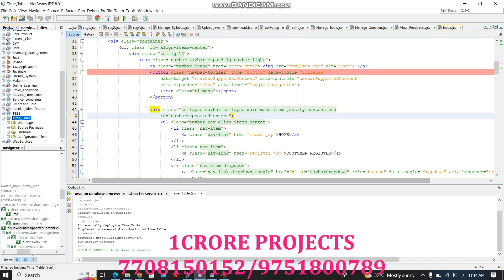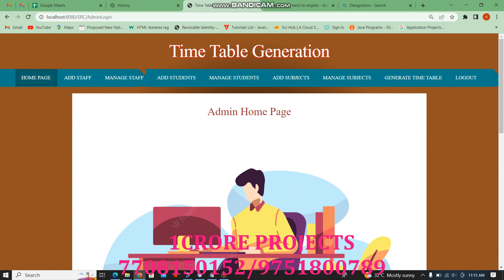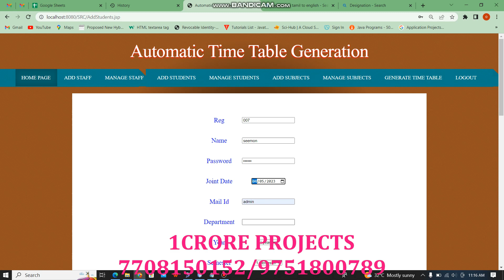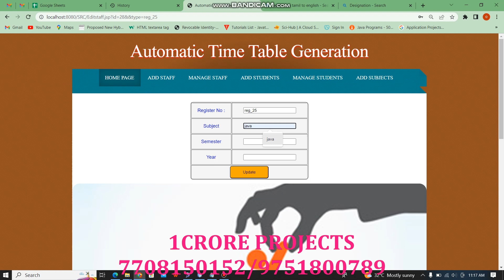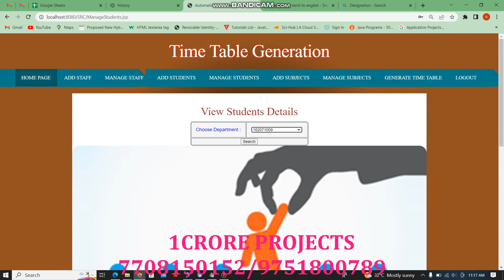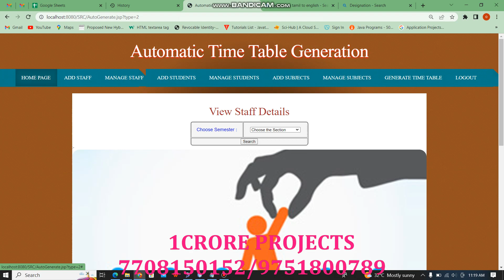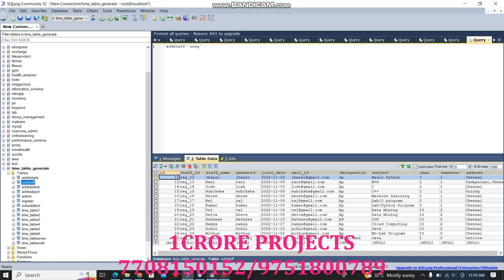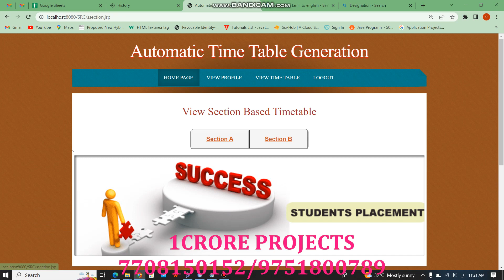Web Application for Automatic Time Table Generation Using Java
1Crore Projects
Address:
Landmark : Opp to Vijaya Hospital

We Guarantee :-

 Affordable Rates
 Quality Content

SERVICES:-

 SRS Document
 Design Document
 Prototype Code
 Viva Preparations
 Final Deliverable